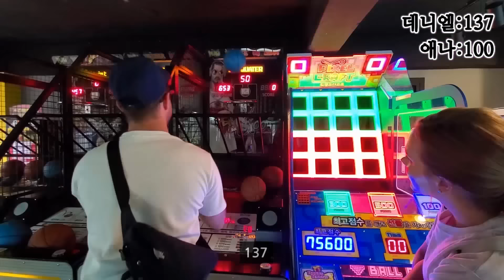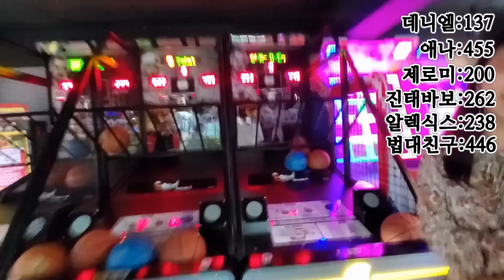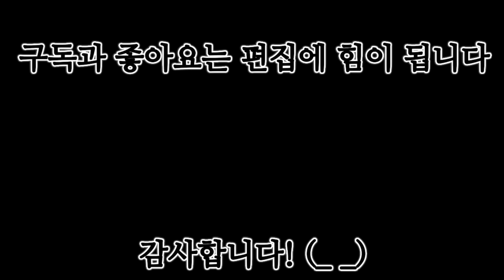[Eng]신촌 처음 가본 본 미국가족!! (feat.설빙) ||American family visits Sinchon for the first time